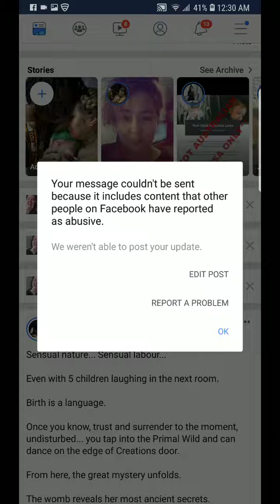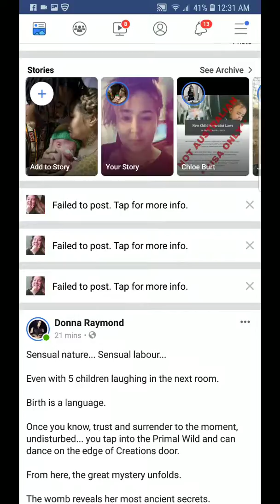BIRTHED IN BETRAYAL: Censored by Pseudo Sisterhood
My grief is considered "abusive."